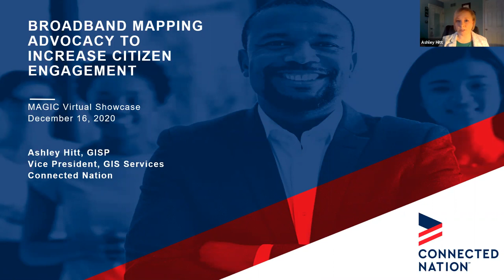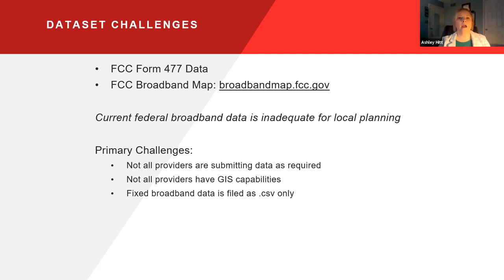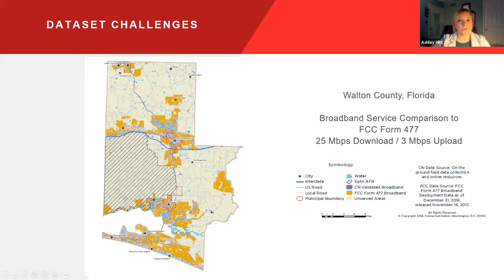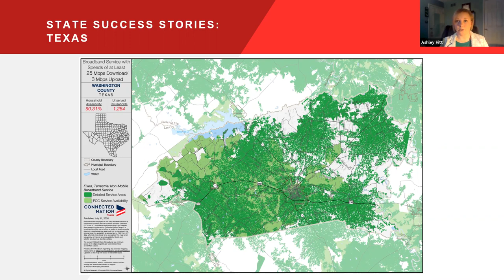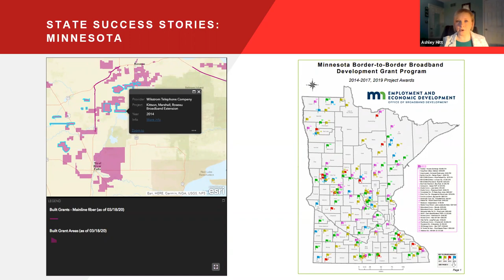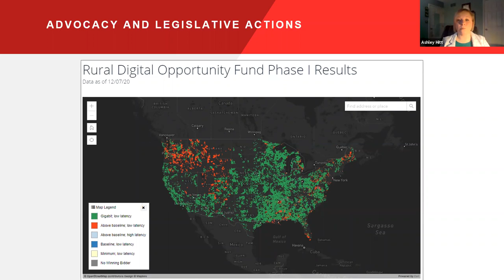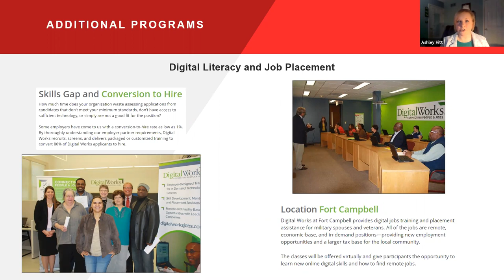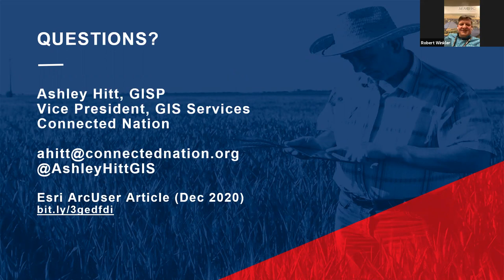MAGIC Webinar: Broadband Mapping - Ashley Hitt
What happens when the interactive maps and data collection products we create can’t be used by the citizens we develop them for? Over 18 million people in the U.S. do not have broadband (high-speed internet) access, in what is known as the “Digital Divide.” This lack of universal broadband access keeps citizens, especially in rural America, from being able to access government services, telehealth assistance, and educational opportunities – even jobs can rarely be applied for these days without broadband access.

In order to bring broadband to every citizen in a state, we must first understand where current services are and are not available. Unfortunately, the way broadband data is currently collected at the federal level has inherent issues and is inadequate for local planning and expansion efforts. More accurate and granular broadband mapping is needed in order to focus on the citizens and areas that need the most help.

This is not only a rural America access issue, but an urban cost issue as well. In order to optimize precision agriculture, close the homework gap, and expand digital literacy, local broadband mapping is essential. Especially in light of the Covid-19 pandemic, broadband access, adoption, and use are essential to everyone, everywhere.

This presentation will review current federal broadband data challenges, collaborations and public-private partnerships that make a difference, solutions for accurate and granular broadband mapping, and state success stories. Advocating for more accurate and granular broadband data is essential for every state’s success because everyone belongs in a Connected Nation.